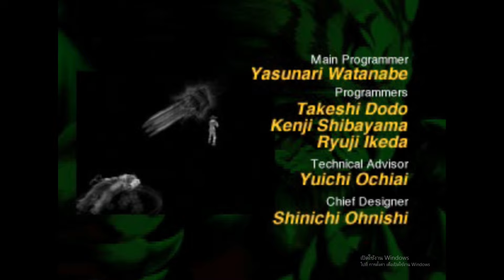Bloody roar 2 เกมในตำนาน เล่นกระต่ายโดยห้ามแพ้เลย!!